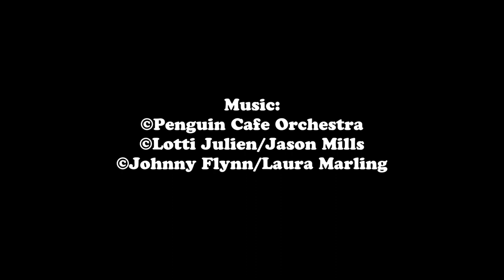Buckfastleigh Primary Shadow Workshops - Film by The Clockwork Moth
Made by around 200 pupils (all ages from Foundation to Year 6) from Buckfastleigh Primary in Devon, June 2018.

Part of the school's Art Week, based on the theme 'Respect'. We used a variety of different approaches to inventing uppets that would tell a story about respecting nature.